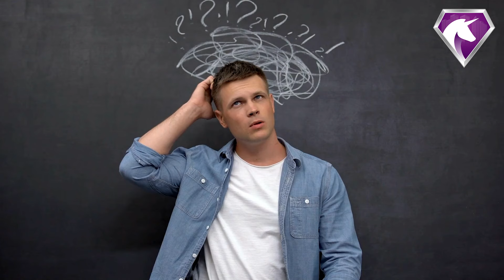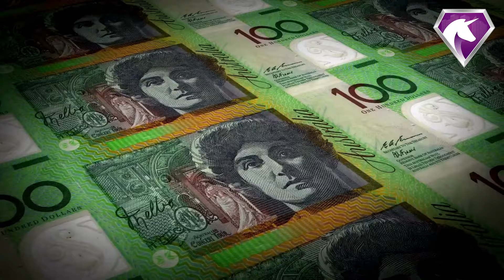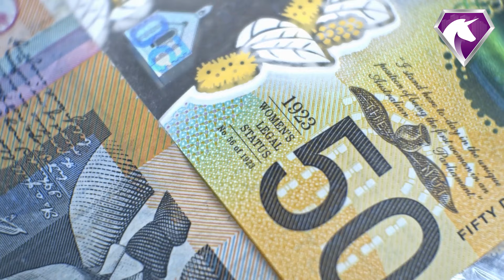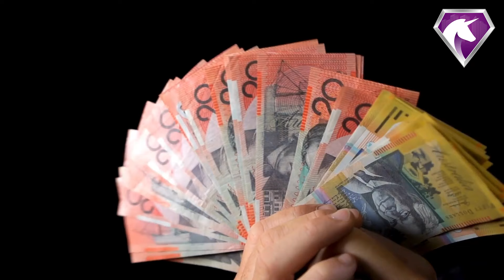YOUR Australian Property Investments Will NOT Grow in 2024 (Here's Why)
⛓️‍💥 Book a 1-1 strategy session to find out how we can help

Wondering why your property portfolio isn't growing as expected?

Well, look no further as in today's video we will be discussing the key reasons your investment strategy is not producing any signs of an early retirement or high returns in the future and how you can change that!

MORE ABOUT ME 👇

I own more than 20 Commercial properties of my own and educate hundreds of students as well as work with many clients all over Australia! I share my market insights, strategies, and valuable experience with you so that you can buy the best commercial investment property for YOUR own INDIVIDUAL needs!